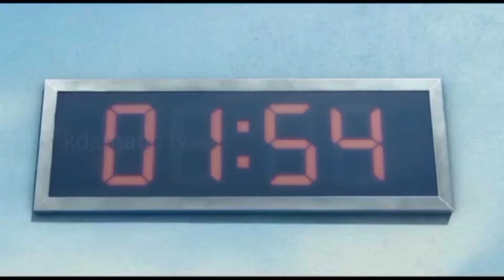squild game full movie squild game part 1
squild game

squild game

squild game

squild game
squild game
squild game

squild game
squild game

squild game

squild game
squild game
squild game

squild game
squild game